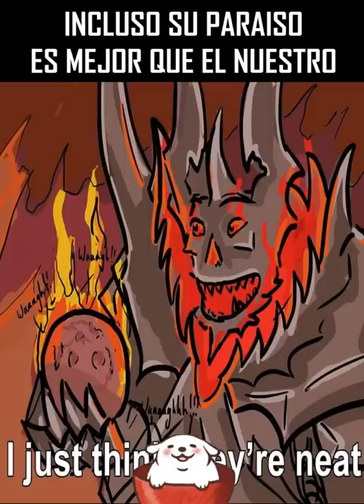Incluso su paraíso es mejor que el nuestro